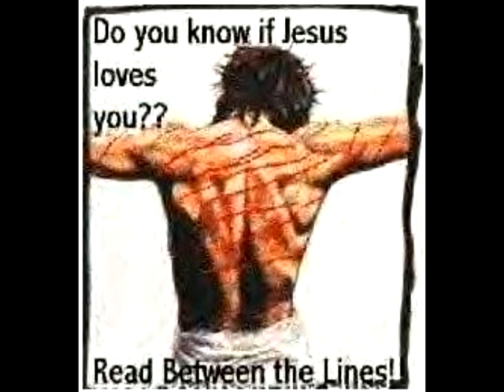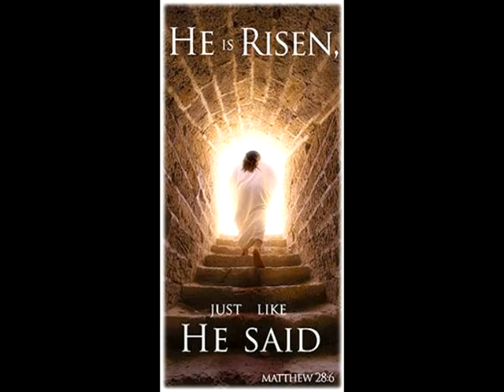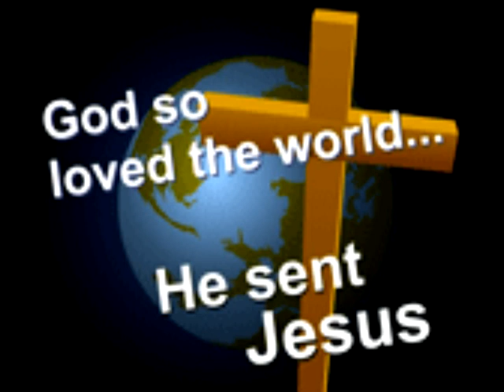"Empty Promises"~~Dr.Gwendolyn O. Young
Dr. Young teaching on How God's Promises are never empty. You can count on Him!